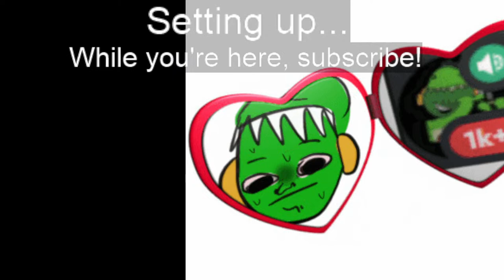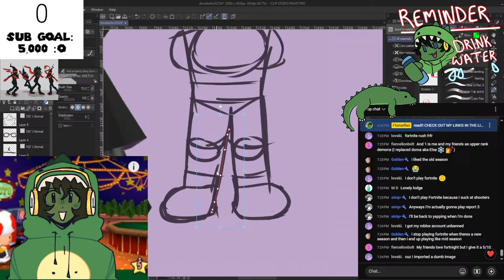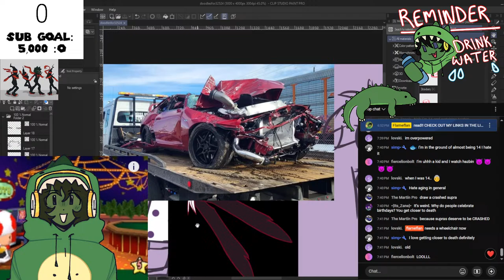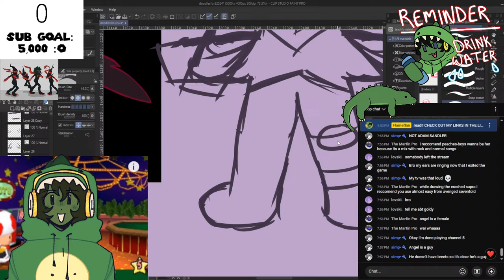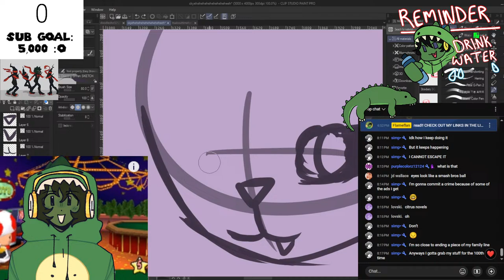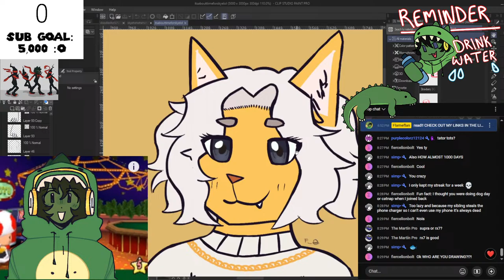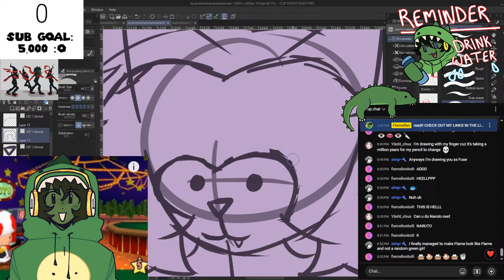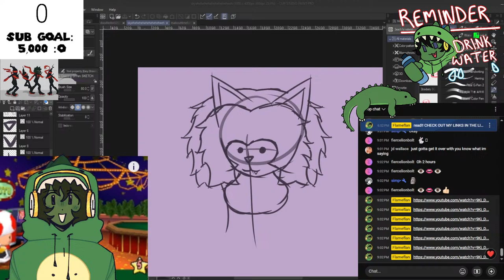CHILL ART STREAM 45 (Taking Doodle Requests) (COME JOIN!!)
im literally just a flan say hi if you're seeing this
I take doodle requests always but I have a right to deny/delay any request!! If you want a full art piece from me please buy a commission!

❓ What is Flameflan? ➤ Hiya my name is Flameflan!! I'm a 6'3" tall goof with a passion for stupid fun & making videos. Content on this channel varies but it's mainly more experimental content & also rhythm games like Um Jammer Lammy & Quaver, mixed with that good fun. It would mean a lot to me. Have a good rest of your day description dweller!